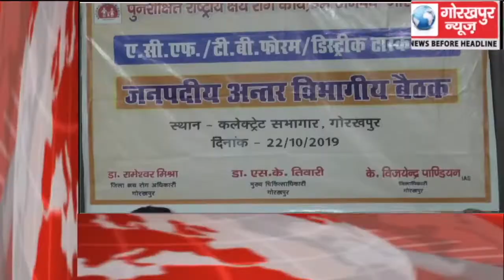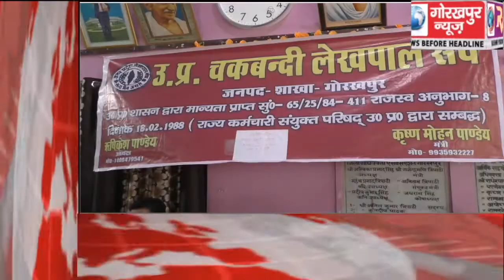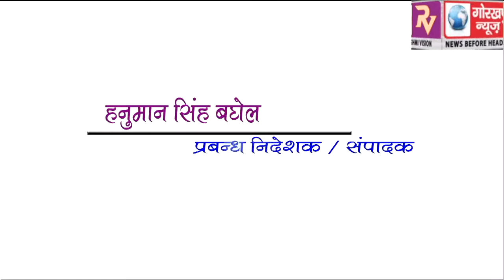GORAKHPUR NEWS Headline -22-10-2019